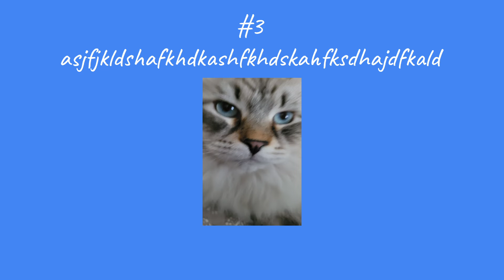top 5 pushkets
aaaaaaaaaaaaaaaaaaaaaaaaaaaaaaaaaaaaaaaaaaaaaaaaaaaaaaaaaaaaaaaaaaaaaaaaaaaaaaaaaaaaaaaaaaaaaaaaaaaaaaaaaaaaaaaaaaaaaaaaaaaaaaaaaaaaaaaaaaaaaaaaaaaaaaaaaaaaaaaaaaaaaaaaaaaaaaaaaaa